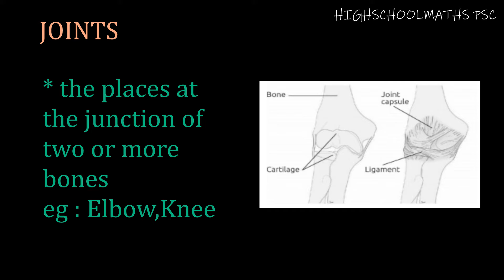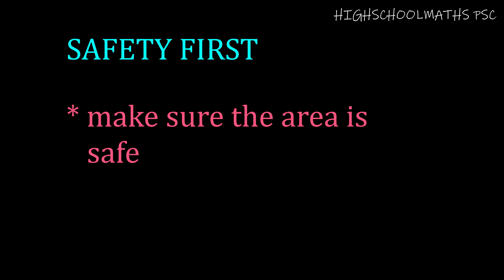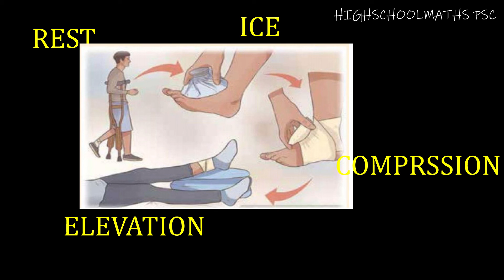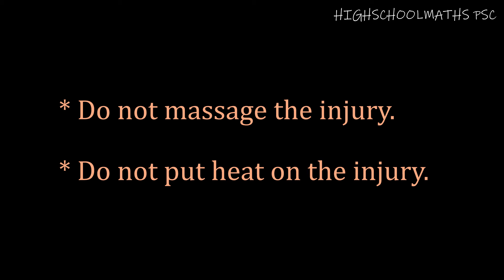FIRSTAID || SPRAIN - ഉളുക്ക് || RICE || FIREMAN ||KERALA - PSC || PART -4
Hi All,

🔶ഫയർമാൻ  മുൻവർഷ  ചോദ്യങ്ങൾ |Special Topic |First Aid

🔶Kerala psc Fireman previous Question paper

✍Question Code:110/2017
✍Fireman Trainee-Fire and Rescue Services
✍Medium of question : English

🔶FIREMAN PREVIOUS QUESTION PAPER | FIREMAN PREVIOUS QUESTION PAPER 2017 | FIREMAN PREPARATION

🔶PSC | FIREMAN PREVIOUS QUESTIONS | Fireman trainee | Fire and Rescue Services | previous questions

 🔶Kerala PSC Fireman Trainee Maths Previous Questions Solved

cpo previous year questions
ldc maths
fireman maths
ldc 2020
ldc syllabus
ldc notification
ldc fractional numbers
lgs maths
cpo 2020
cpo 2018
cpo maths
cpo english